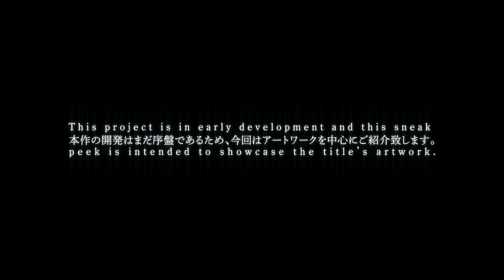NieR - E3 2015 Trailer